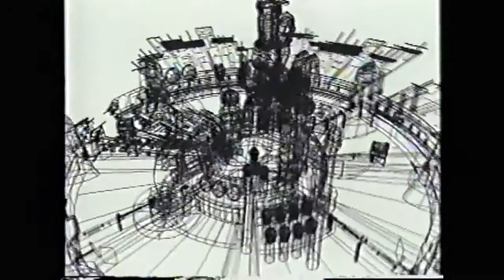Final Fantasy VII - ファイナルファンタジーVII | Playstation CM 日本cm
Qualquer quantia é bem vinda

Final Fantasy VII - ファイナルファンタジーVII 1997年